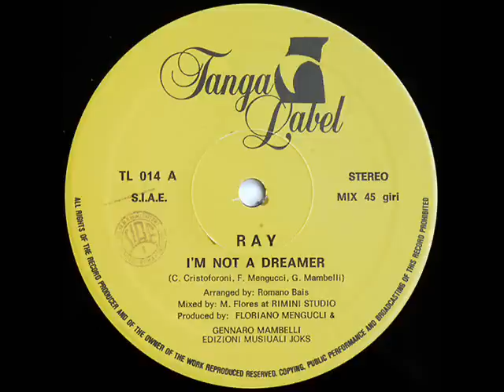Ray - I'm Not A Dreamer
Label: Tanga Label
Catalog#: TL 014
Format: Vinyl, 12", 33 ⅓ RPM
Country: Italy
Released: 1985
Genre: Electronic
Style: Italo-Disco